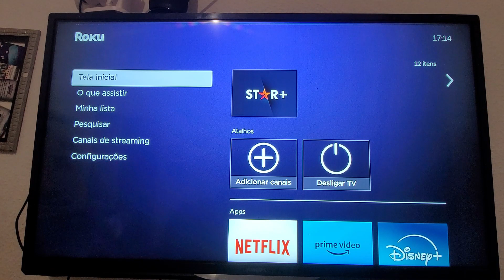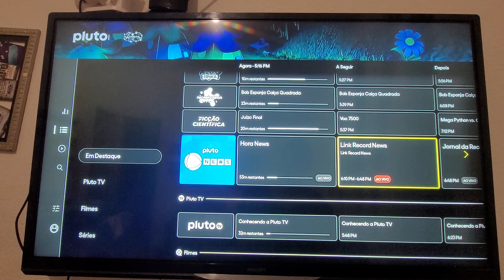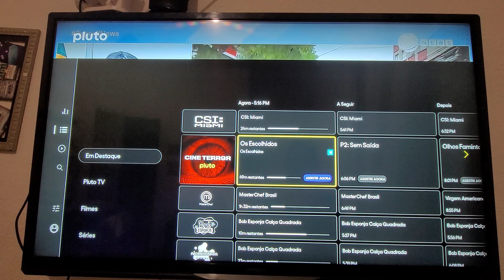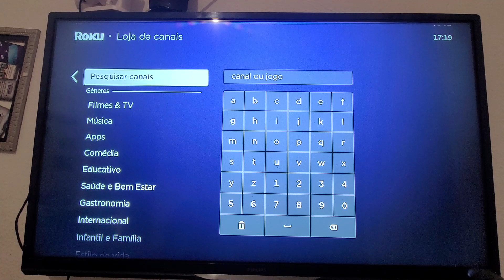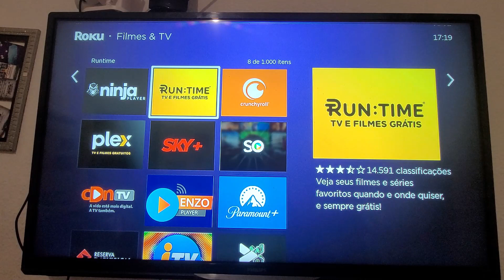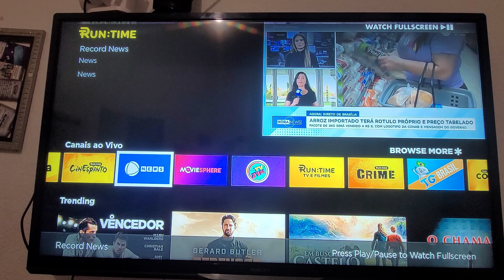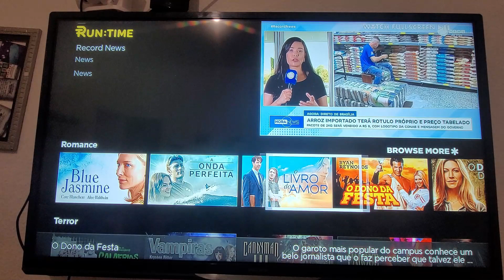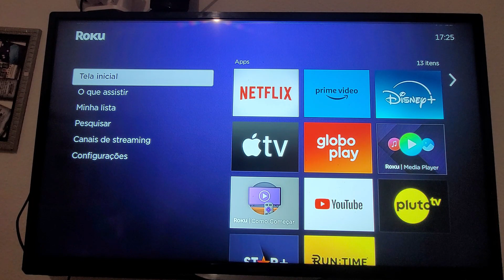como ver filmes grátis no roku express app pluto tv e run time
quer ver filmes e desenhos grátis no roku express e não está achando? aqui eu vou te mostrar como funciona o app grátis no roku express pluto tv e run time que tem vários e filmes e desenhos series e muito mais pra você passar o tempo assistindo só conteúdos legais😊